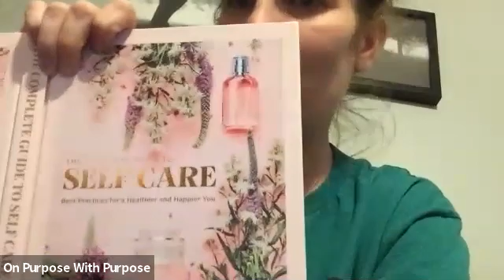Self Care with mind movement